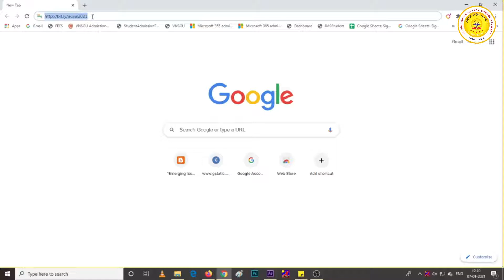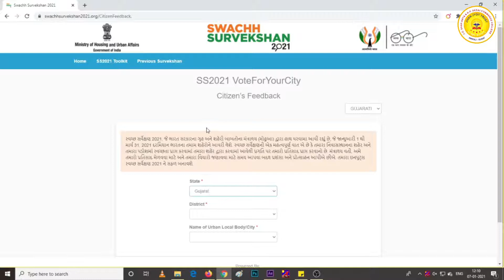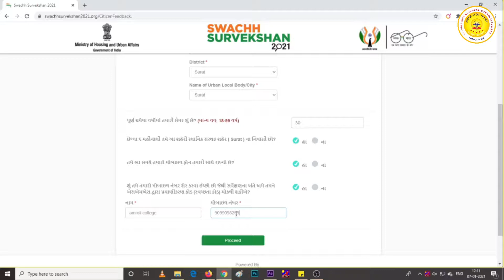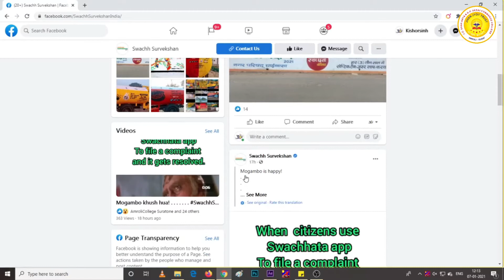SURAT Swachh Survekshan 2021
સ્વચ્છ સર્વેક્ષણમાં સુરત શહેરને નંબર વન બનાવવામાં સહભાગી થવા માટે વિનંતી.